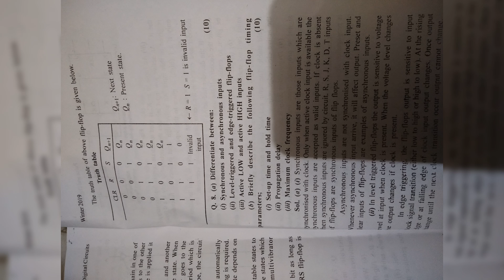PULSE AND DIGITAL CIRCUITS Solved question paper 2019 for AMIE student